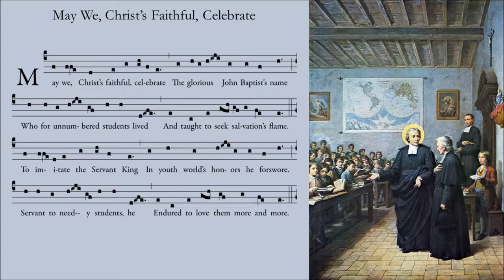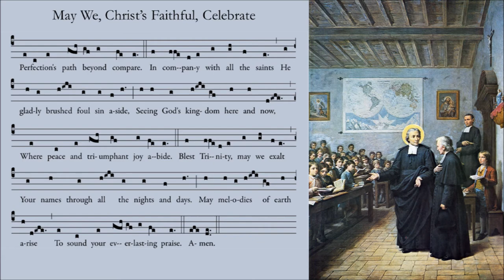Saint John Baptist de La Salle Lauds Hymn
Saint John Baptist de La Salle
Patron of Christian Teachers
Booklet: